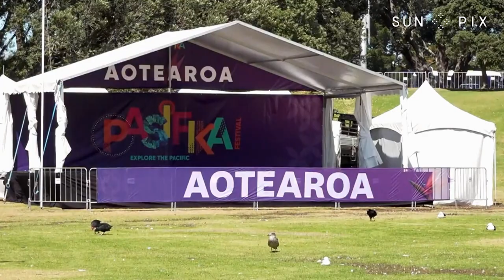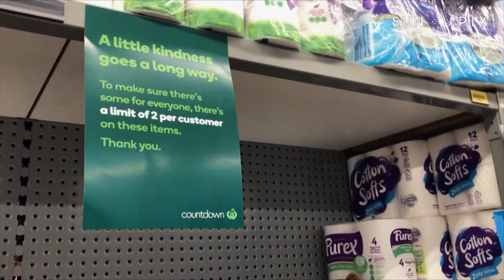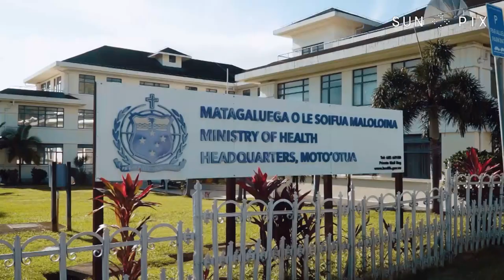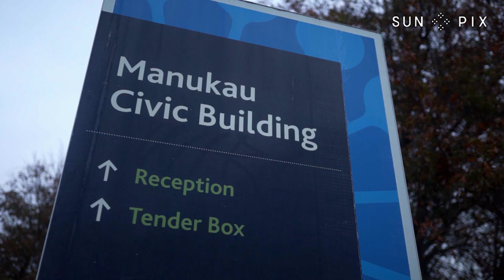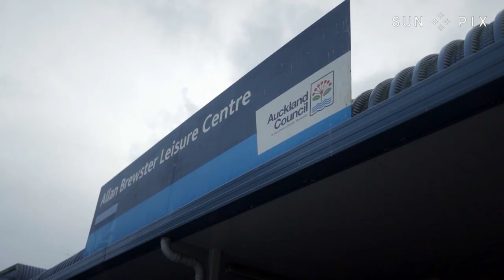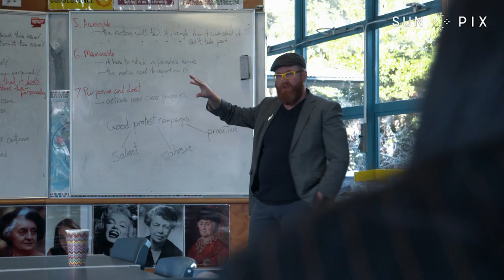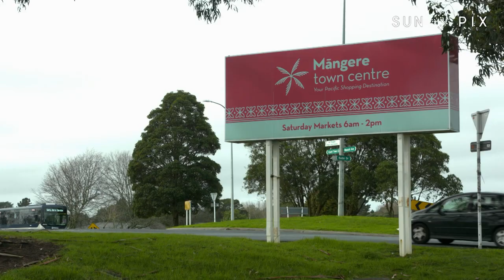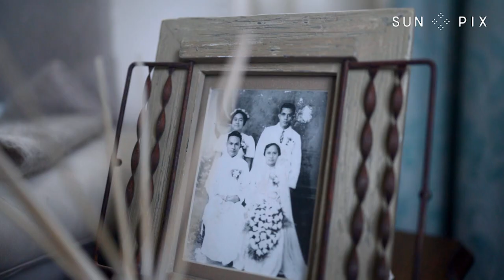The highs and lows of 2020 | Tagata Pasifika Special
It was an unusual year for all of us with the lurking threat of Covid-19. But for our team at Tagata Pasifika, the show went on. We look back at some of the highs and lows of 2020.